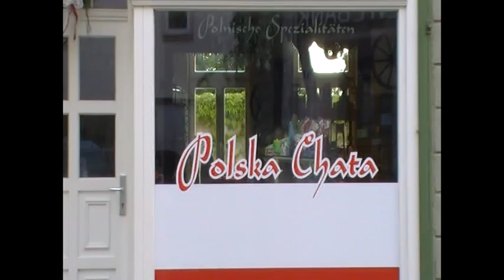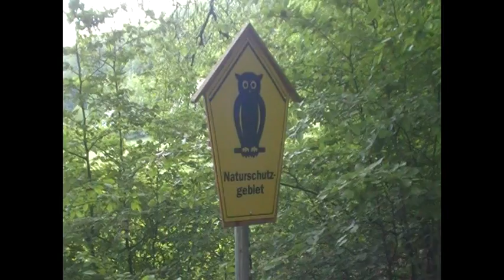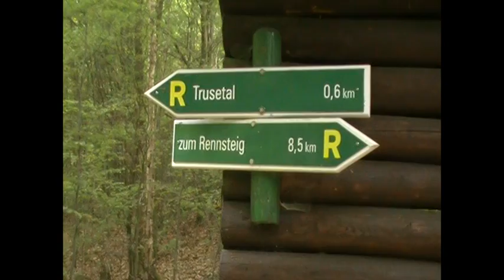Waltershausen - Rheinhardsbrunn - Trusetal